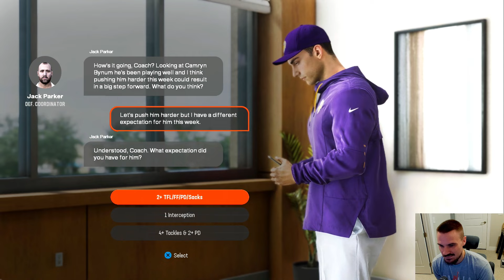The Only Minnesota Vikings Video You Need... Madden 25 Minnesota Vikings Franchise Rebuild | Ep. 8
WELCOME to the Minnesota Vikings Franchise Rebuild on Madden 25. As a lifelong Vikings fan, I don't know what success feels like when it comes to the NFL. Which is why I play Madden to hopefully experience that enjoyment.